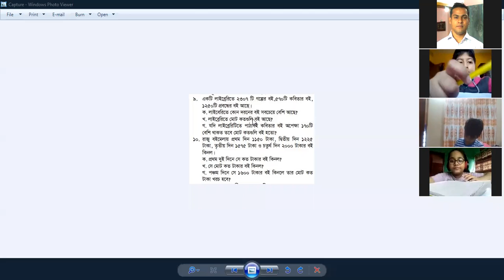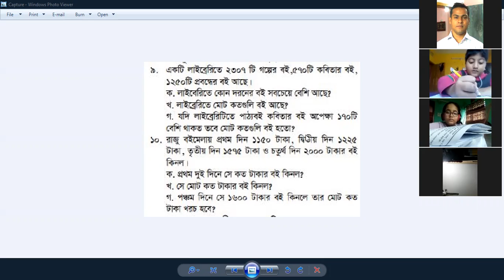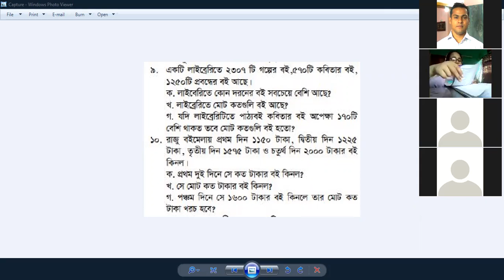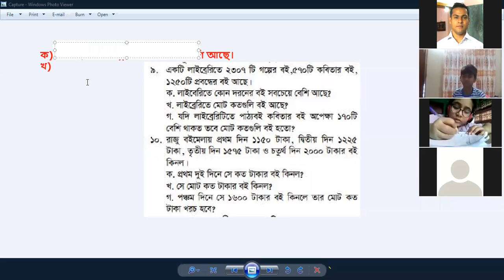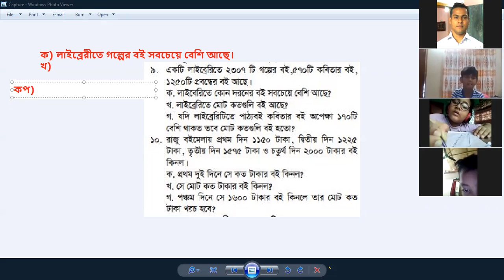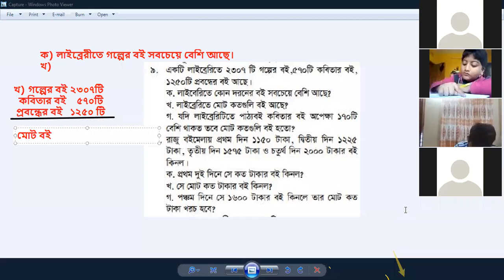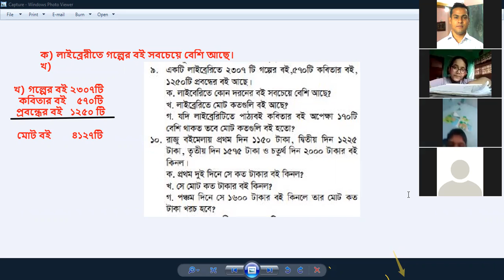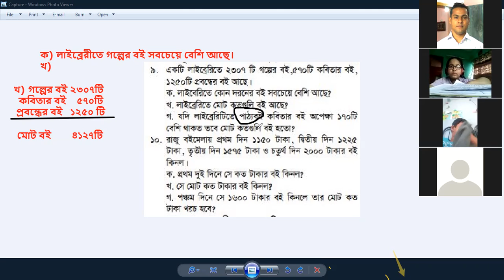৩য় গণিত ২য় অধ্যায় (রিভিশন ২)